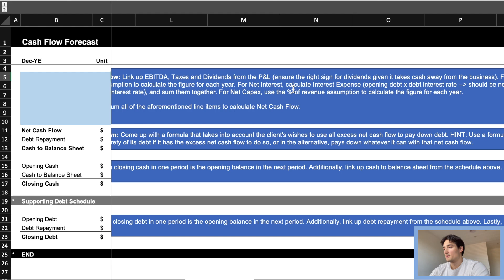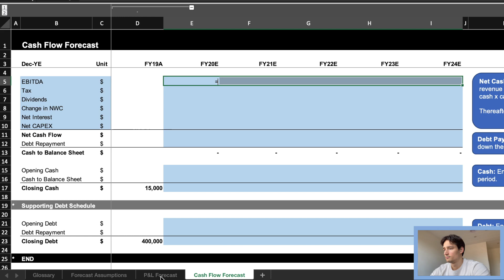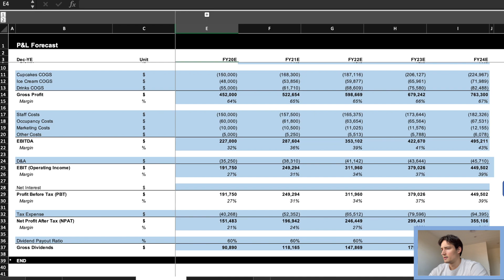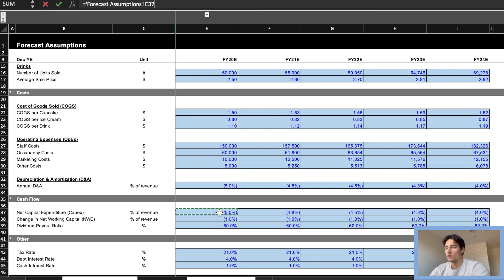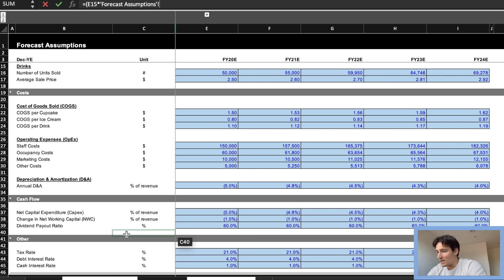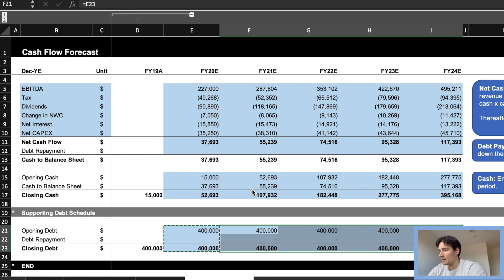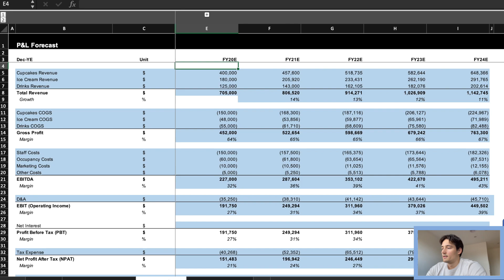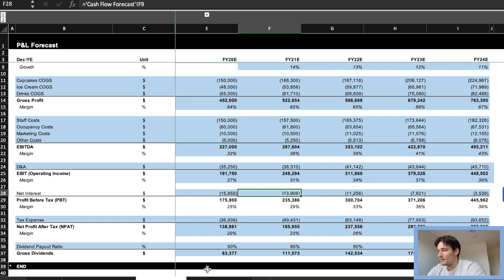Task 4 Cash Flow | Goldman Sachs Virtual Experience Excel Skills For Business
In this video I go over task 4, forecasting cash flow of the Goldman Sachs Virtual Experience program. The key calculation is that of net interest which was interest income minus interest expense.